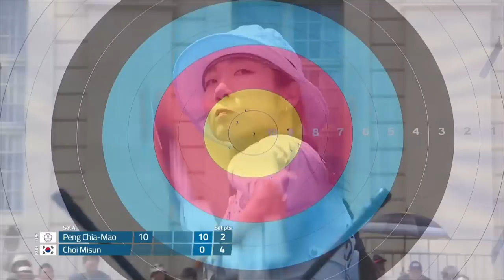Peng Chia Mao v Choi Misun – recurve women Semifinal 1 | Paris 2022 World Cup S3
Recurve women semifinal 1 match between Peng Chia Mao and Choi Misun at the 2022 Hyundai Archery World Cup Stage 3 in Paris, France.